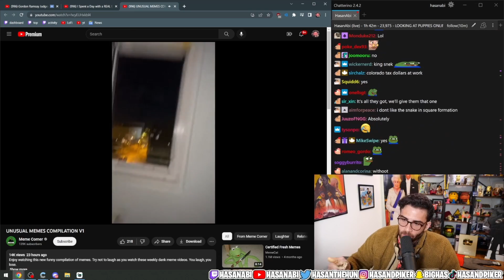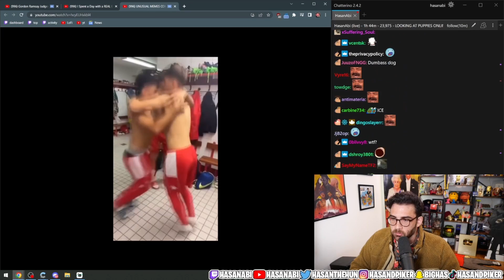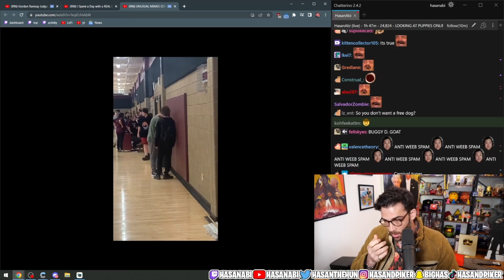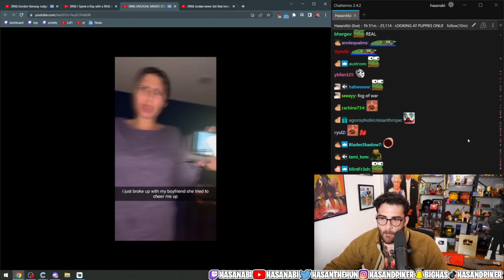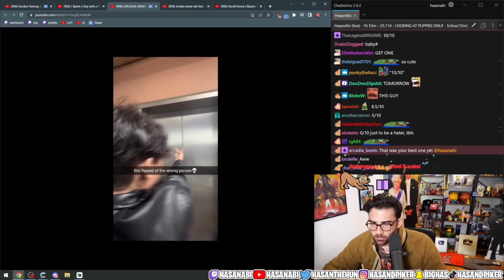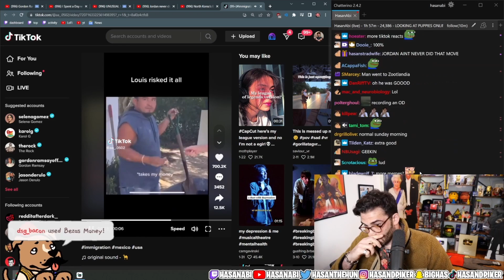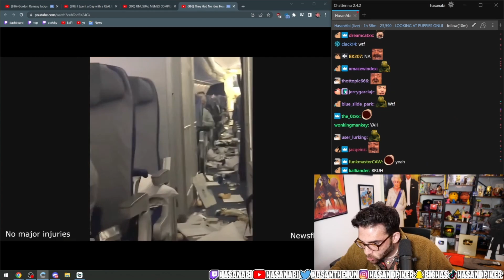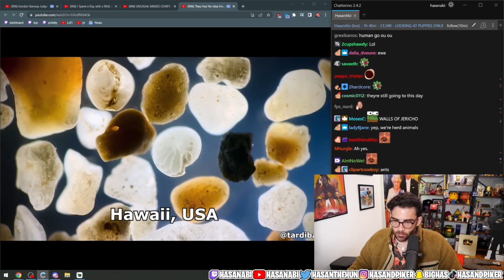HasanAbi reacts to UNUSUAL MEMES COMPILATION V1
Hasan tries NOT to Laugh as he watches the MOST UNUSUAL MEMES on the internet.  Epic fails, cute animals, and even some scary videos all on the menu today.  After the unusual memes, Daily Dose of Internet makes a short appearance.